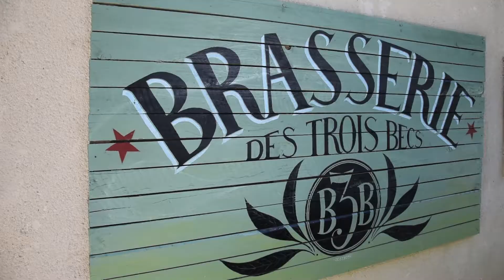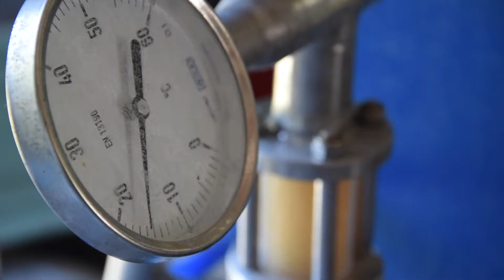20 CULTURE DU HOUBLON V2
Vidéo réalisée dans le cadre du projet Agriliens